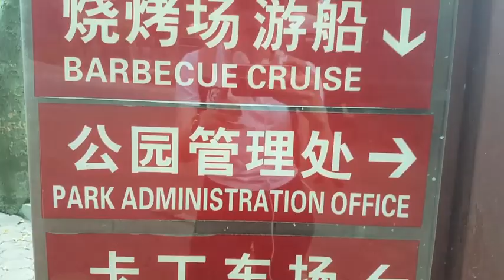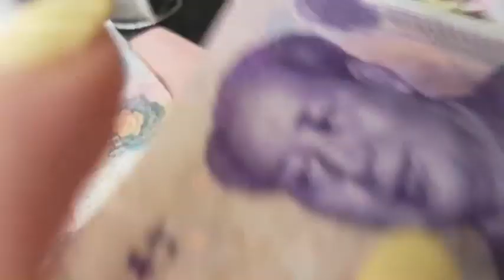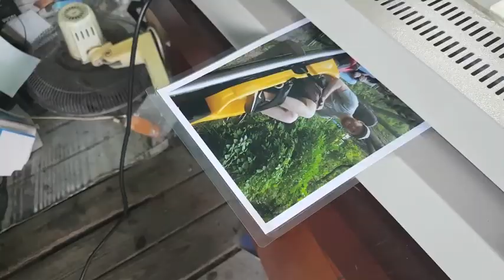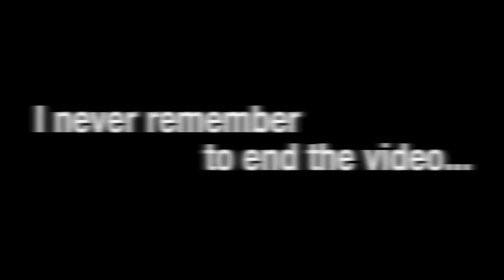SLIDING DOWN A MOUNTAIN | CHINA VLOGS | SATURDAY 21ST APRIL 2018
We took a cable car up a mountain and a slide back down, among other things!